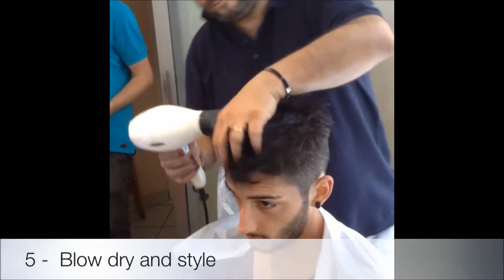COLOR BALM NACREO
Dimostrazione pratica uso Color Balm.
Colore semi permanente, copre fino al 30% dei capelli bianchi.
Si elimina dopo una decina di shampoo.